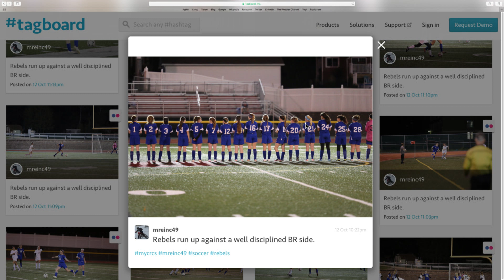2016-10-13 Daily Announcements